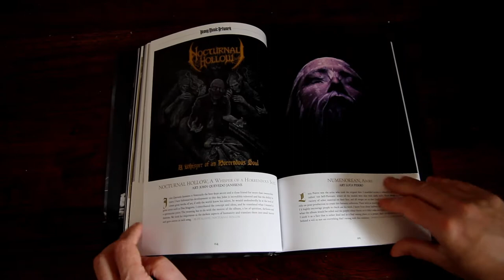Monochromes 2019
Heavy music Artwork is honoured and humbled to dedicate Monochromes 2019 to the artist and visionary Stephen Kasner.

Born and raised in Cleveland, Ohio against a backdrop of grey, undulating skies, Frozen winters and a tapestried shadow of Lake Erie, Stephen's paintings, drawings and photographs reflect visions of a pre/post-apocalyptic industrial landscape and the struggle for survival contained in dreams of enlightenment. After six years of residence in California, Kasner's paintings continue to expand upon the human versus nature. His use of figures, objects, birds, fauna and flora translate into symbols of determination of an inner, personal and universal emotional cosmos.

The best Monochromatic metal artworks of 2019

100 Artists with 100 Bands on 100 releases, with bands and artists commentary.

Featuring: Abbath, Aegrus, Aephanemer, Aphyxion, Asthma Castle, Black Vulpine, Burning Gloom, Ceremony of Silence, Decem Maleficivm, Deserted Fear, Diabolical, Dødsfall, Edmond Jefferson And Sons, Embrional, Festerday, Fractal Universe, Godhead Machinery, High Command, Imperium Dekadenz, Lucifera, Nailed To Obscurity, Necronautical, Nocturnal Hollow, Pulchra Morte, Ravenous Death, Son Of A Witch, Strigoi, Totengeflüster, Wolcensmen, Thenighttimeproject and more.

A4 Hardback (210mmx297mm)
Collected in one deluxe volume
Printed on high gloss 150gm paper
152 Pages
300 Limited edition
Hand-numbered and embossed